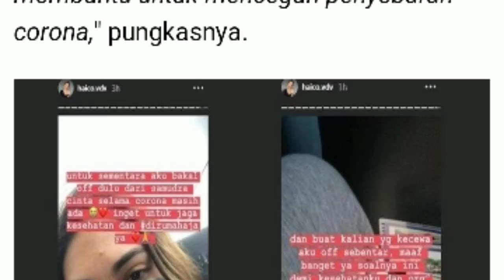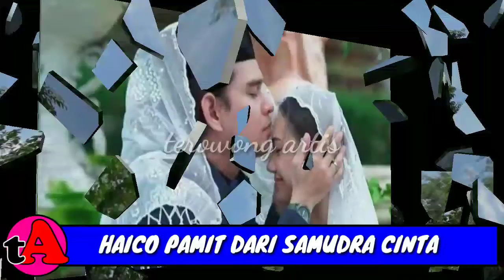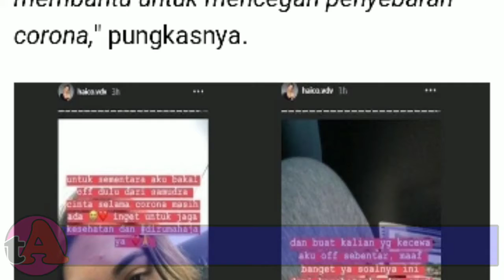HAICO PAMIT DARI SAMUCIN😓